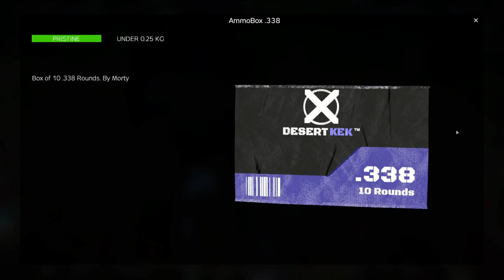2021/06/12 - DayZ Esseker Survival - Day 946 !youtube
Streamed: Saturday, June 12, 2021 5:11:44 PM UTC